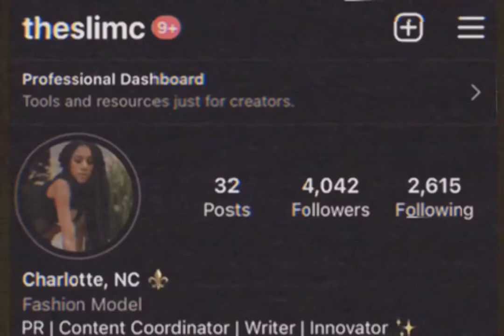A herd of Bison photo shoot 2022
First shoot of 2022!